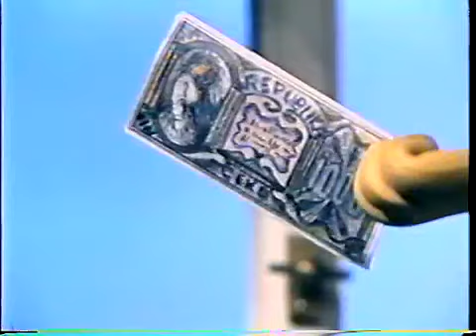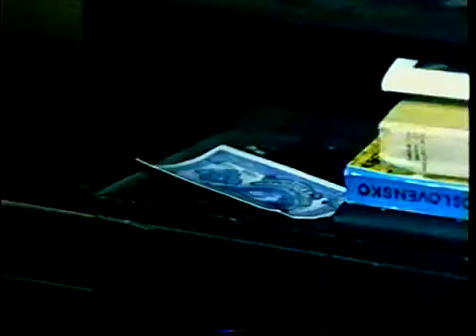Pat & Mat 46 - Safe (English Dub)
This is the Original Dub from Korean VHS in 1999.